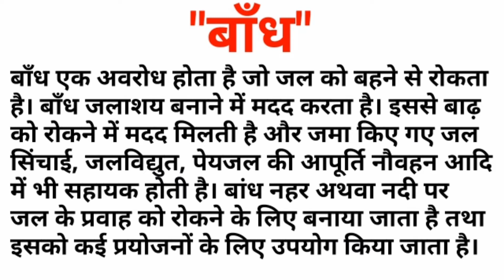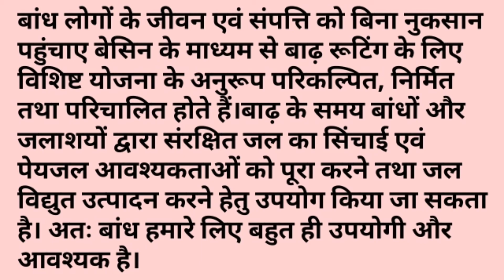"बाँध" पर निबंध हिन्दी में | Essay On Dam In Hindi | बाँध पर आसान लेख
Hello Friends 😃